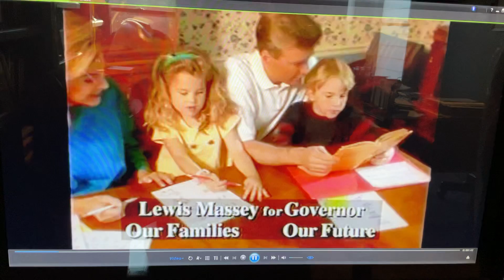Gov Campaign Commercial